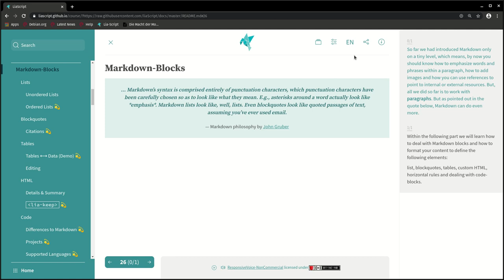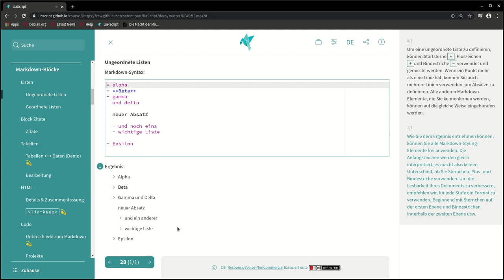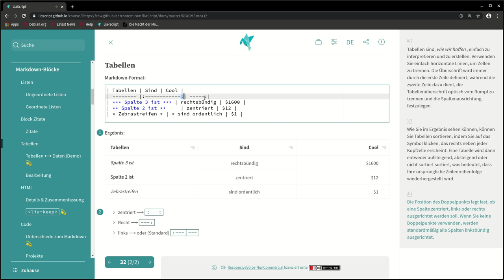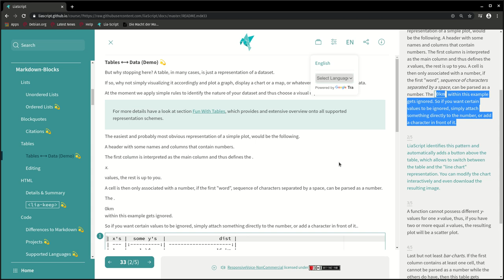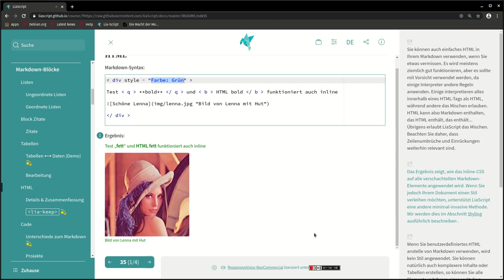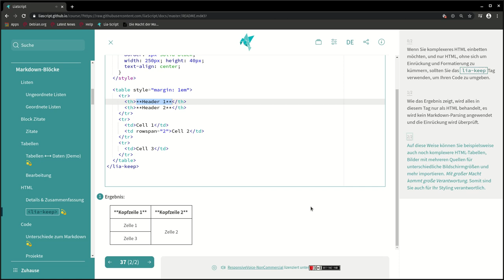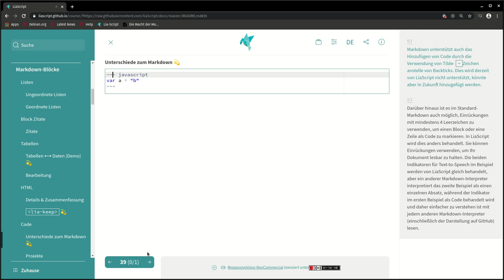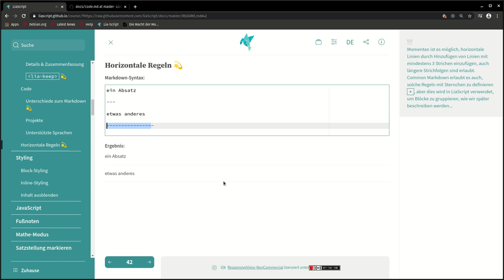LiaScript0.10: Markdown-Grundlagen Teil 2 (deutsch) #3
LiaScript stellt Markdown-Blöcke vor, dies beinhaltet:

- Listen
- Zitate
- Code-Schnipsel
- eigenes HTML
- Tabellen
- horizontale Linien